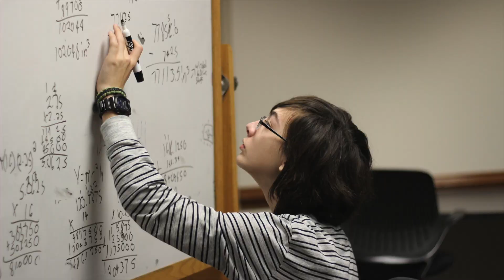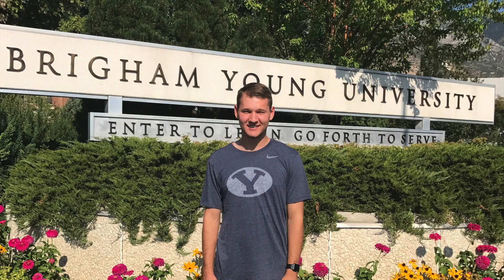FRC 3824 Chairman's Video 2020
Chairman's video submission for 2020, by FRC Team 3824 HVA RoHAWKtics. Why do we do FIRST Robotics?

Original music by Michael Williamson
Photo credits include Michael Messing and Eric Manneschmidt